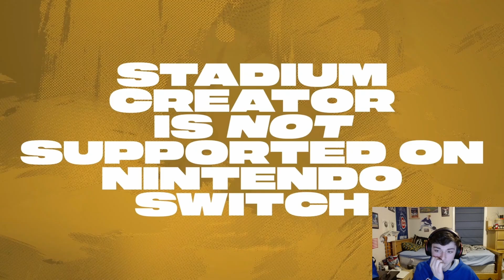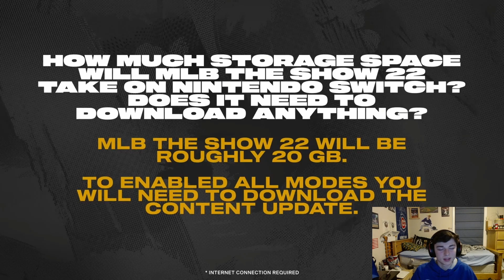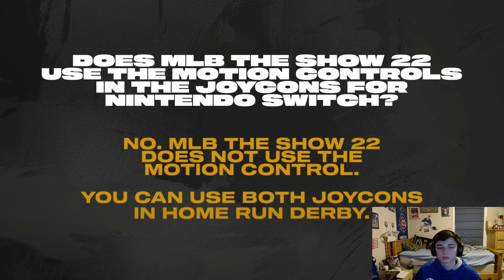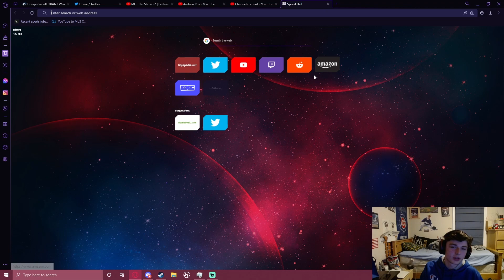Everything You NEED TO KNOW About Nintendo Switch On MLB The Show 22 (Feature Premiere #2)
Hey Everyone this video is everything you need to know about MLB The Show 22 on Nintendo Switch and a lot of this was something that could be put a blog or an article but there are some new thing in this videos that we did not know which is cool but I hope you guys enjoy this video!

About Me
My Name Is Andrew I am 16 and I started making videos back in 2017 but I started consistently February 2020 and I am a High School Baseball Player and Student and want to play college ball one day thats what I am most passionate about besides my YouTube Videos I just want to grind and get to the top and one quote I love to live by is this "If people don't laugh at your goals then they're too small" - Bryce Harper